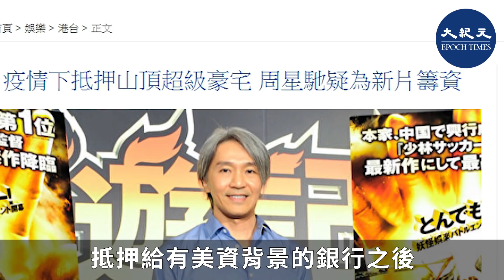（字幕） 中共病毒（武漢肺炎）疫情持續，香港樓市承壓。市場傳聞張柏芝以1.4億港元出售中半山豪宅。 機構估港樓價跌一成。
中共病毒（武漢肺炎）疫情持續，香港樓市承壓。繼周星馳將其山頂豪宅抵押給有美資背景的銀行之後，市場傳聞張柏芝以1.4億元出售中半山豪宅。疫情疊加「港版國安法」，香港樓價未來走勢引發關注。

日前，市場盛傳張柏芝已將一處豪宅以1.4億港元出售，出售物業位於中半山世紀大廈2座頂層。2011年，張栢芝以1.28億港元購入，2014年一度叫價2億港元，但一直無人接盤。今年香港經濟陷入衰退，該物業降價，最終以接近1.4億港元價格售出。

高企的樓價是港人十分關注的話題。據悉，2019年，香港以平均樓價978萬港元再度成為全球樓價最貴城市。

中原城市領先指數最新報178.64點，按周回跌0.9%。分區指數中，港島區跌幅最大，下跌3.45%。萊坊執行董事林浩文日前估計，今年香港住宅樓價的下調幅度大概在5%至10%。

交銀國際董事總經理、研究部主管洪灝表示，香港是全球房價最高的地區，房價高企，樓市泡沫較大。雖然受疫情影響，香港失業率攀升至接近6%，創十餘年最高，但由於房貸利息較低，房貸支出佔居民可支配收入的八至九成，並未超過可支配收入，所以不會馬上看到樓市大幅度波動或出現泡沫危機。

責任編輯：chenfeng